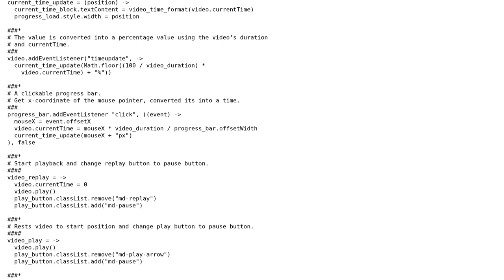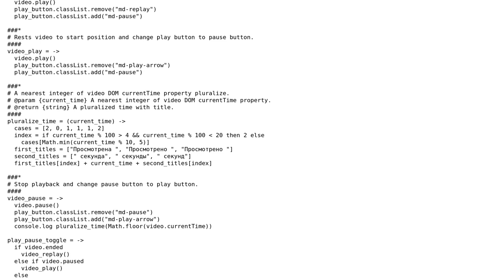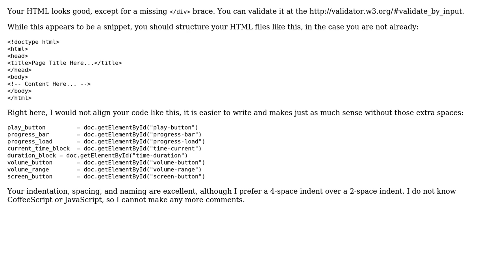Code Review: HTML5 Video player (2 Solutions!!)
Code Review: HTML5 Video player

With thanks & praise to God, and with thanks to the many people who have made this project possible! | Content (except music & images) licensed under CC BY-SA | Music | Images & others | With thanks to user rel1x user albert user 200_success and the Stack Exchange Network Trademarks are property of their respective owners. You are responsible for your own actions.